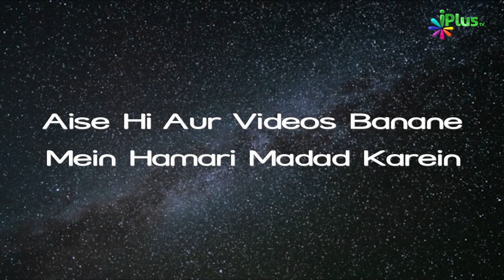Imam Abu Daud Rah. Ki Azmat | Azmat E Aaimma Episode 34 | Sk. Razaullah Abdul Karim Madani iPlus TV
Imam Abu Daud Rah. Ki Azmat | Azmat E Aaimma Episode 34 | Shaikh Razaullah Abdul Karim Madani | iPlus TV

UPI : donateilm@icici